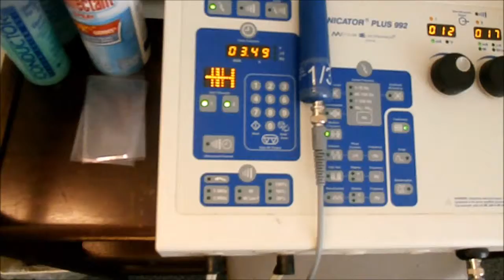Micheal Jackson Dance | First Bbq of the summer | Vlog 1